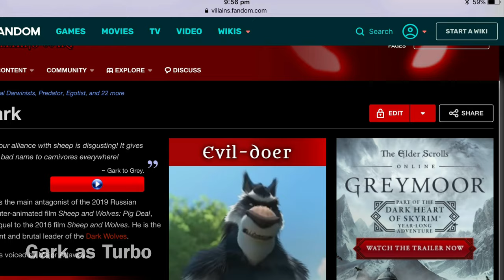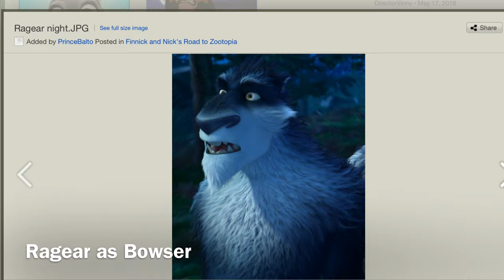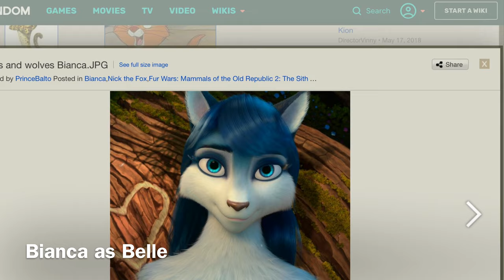Wreck-it Shirou Ogami Series Cast Video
Bad Guy Beastmen Wolf Shirou Ogami sets out to fulfill his dream, but his quest brings havoc to the whole arcade where he lives.
Cast:
Markowski - Mario (SMG4)
Mary - Miss Chalice (Cuphead)
Don - Bendy (Bendy and The Ink Machine)
Deanna - Ortensia (Oswald)
Roy - Mickey Mouse (Disney)
Nel - Felix The Cat
Norwood - Showdown Bandit
Lucy - Betty Boop
Meg - Joy (Inside Out)
Wynchel and Duncan - Skinny and Hobbler (Sheep & Wolves)
Tapper Bartender - Eddie Noodleman (Sing)
Moppet Girl - June Bailey (Wonder Park)
Candlehead - GoGo Tomago (Big Hero 6)
Rancis Fluggerbutter - Dash Parr (The Incredibles)
Sugar Rush Racers - Various Kids
Dr. Brad Scott (Calhoun’s Fiancé) - Fox (Narnina: The Lion, The Witch and The Wardrobe)
Satine - Nightmare (Five Nights at Freddy’s 4)
Cyborg - Lou (Uglydolls)
Grumpy - Guy-Am-I (Green Eggs and Ham; 2019)
Dumbo - Arlo (The Good Dinosaur)
Eeyore - The Grinch (The Grinch; 2018)
Tinkerbell - Crysta (FernGully: The Last Rainforest)
Nick Wilde - Jack (Beastars)
Heihei - Stitch (Lilo and Stitch)
Buzz Lightyear - Captain Falcon (Scoob!)
Baymax - Bumblebee (Transformers)
Clone Stormtroopers - Giants (The BFG; 2016)
Butcher Boy - Rotor Walrus (Sonic the Hedgehog)
Felony - Bunnie Rabbot (Sonic The Hedgehog)
Pyro - Mighty The Armadillo (Sonic The Hedgehog)
Debbie - Nicole The Holo-Lynx (Sonic The Hedgehog)
Gord - Pigeon Toad (Storks)
Wreck-it Ralph Clones - Dark Wolves (Sheep & Wolves: Pig Deal)